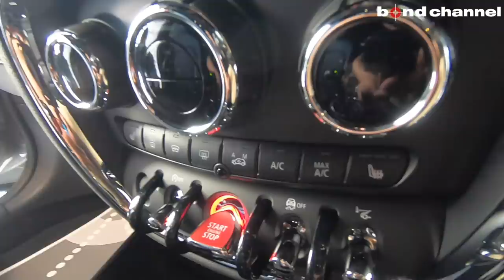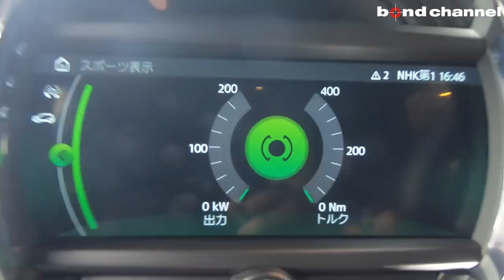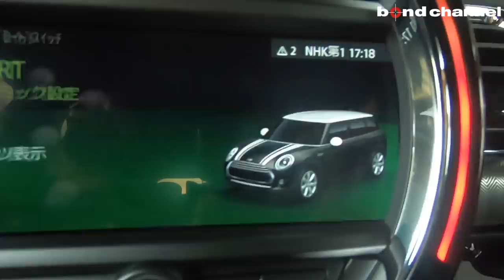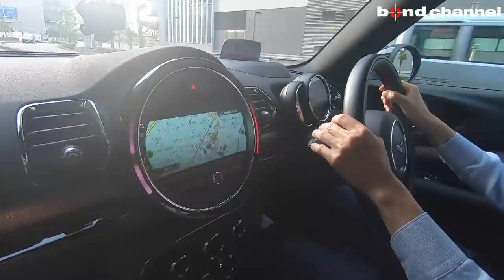【bond cars Arena】そのまま乗っても、カスタムベースとしてもオススメなMINI CLUBMAN JCW[車輛紹介]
※掲載終了

レザーパッケージ　TWS19インチAW　アイバッハダウンスプリング　テールレンズスモーク加工

【JCW CLUBMAN】
　◆直列4気筒DOHCターボエンジン
　◆8速AT
　◆4輪駆動（フルタイム4WD）

　◆レザーシートパッケージ
　　●電動フロントシート（運転席メモリー機能付き）
　　●フロントシートヒーター
　◆スルーローディングシステム
　◆アームレスト（フロント）
　◆ストレージコンパートメントパッケージ

【JCW標準装備】
　◆JCWエアロダイナミックキット
　◆JCWブレンボ製スポーツブレーキシステム
　◆JCWスポーツステアリング
　◆マルチファンクションステアリング
　◆サーボトロニック
　◆アクティブクルーズコントロール
　◆DSC（ダイナミックスタビリティコントロール）
　◆MINIドライビングモード（SPORT/MID/GREENの3モード）
　◆ドライビングアシスト（前車接近警告機能・衝突回避・被害軽減ブレーキ）
　◆ナビゲーションシステム
　◆Bluetoothハンズフリーテレフォンシステム/オーディオストリーミング
　◆ETC車載器システム内蔵自動防眩ルームミラー

　◆TWS19インチアルミホイール
　◆アイバッハダウンスプリング
　◆テールレンズスモーク加工
　◆モール同色ペイント
　◆デイライトコーディング

　■60回時お引き落し後元金残高　￥867.620-
　5年目でお支払プランを再検討して戴く事も1案ですがその他時期でも

bond cars Arena
〒338-0001
埼玉県さいたま市中央区上落合2-4-1